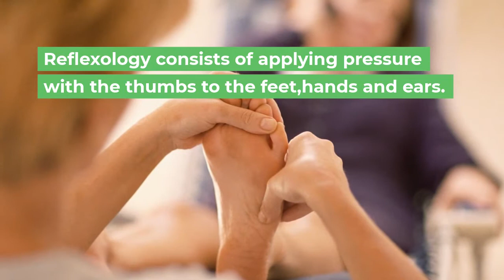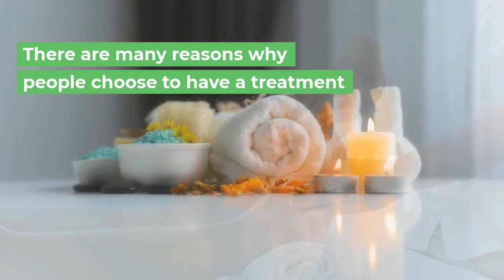Exploring Alternative Therapies :What is Reflexology ,what are the benefits and how can it help me?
Hi Everyone,
A series of videos giving a guide to alternative therapies available  ...Reflexology  so what is it and what does it do?
Reflexology is a form of alternative therapy which focuses on the feet,hands and ears to apply direct pressure to areas which relate to the human body, promoting  re balance and healing .
 A description of the treatment and what it entails is given and the numerous benefits associated with it .

educational and viewing pleasure.